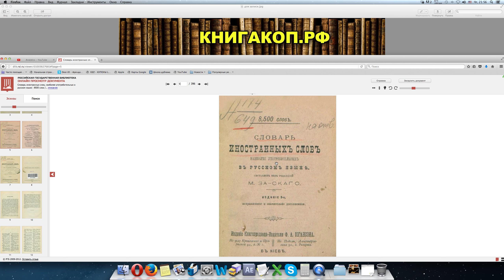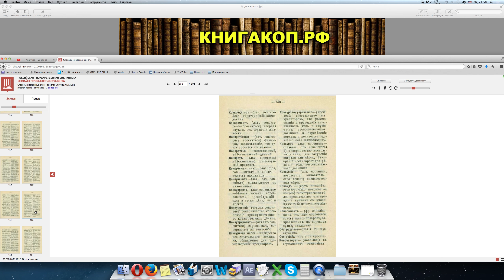Вся Правда! Иностранные слова в русском языке Словарь 1893 года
Уникальный Интернет-магазин! - ChessMovie